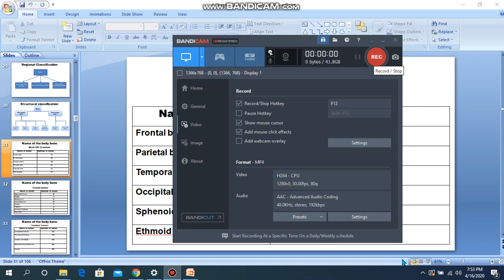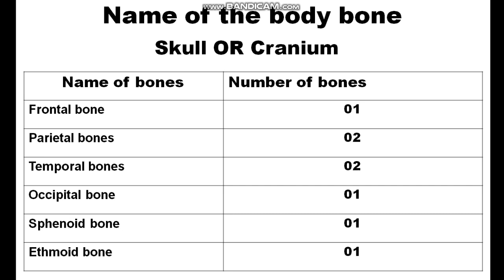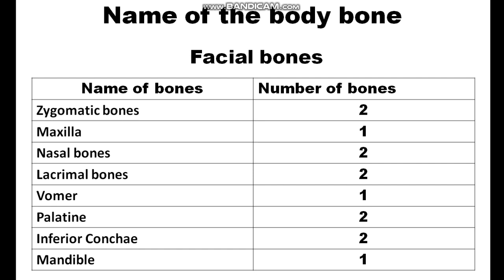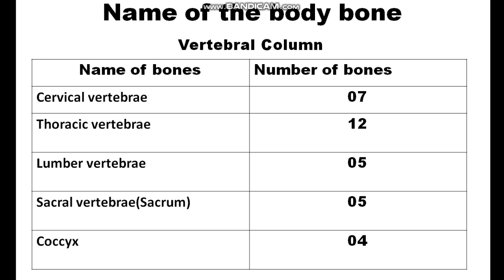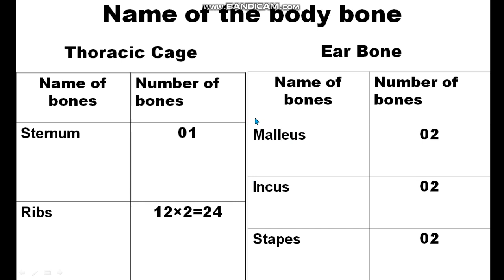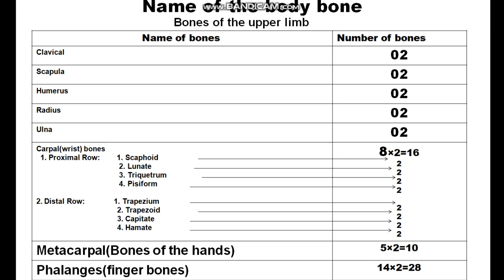P.I.M.S bone chapter lecture 9